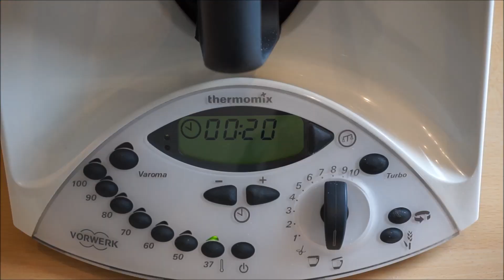Thermomix® Waffeln wie vom Markt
Frische Waffeln wie vom Markt, unglaublich lecker! Die solltet ihr unbedingt mal probieren. Nur noch Puderzucker drauf und fertig. Warm schmecken sie natürlich am Besten :-)